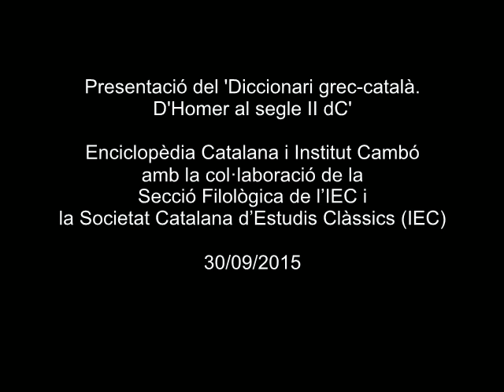Presentació del 'Diccionari grec-català. D’Homer al segle II dC'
El 'Diccionari grec-català. D’Homer al segle II dC', dirigit per Joan Alberich i Francesc J. Cuartero i publicat per Enciclopèdia Catalana i la Fundació Institut Cambó, és una eina de referència indispensable per a hel·lenistes, estudiants i persones interessades en el món clàssic.

La presentació de l’obra, que té més de noranta-dues mil entrades, es va fer el 30 de setembre de 2015 a la Sala Pere i Joan Coromines de l’IEC. En l’acte van intervenir M. Teresa Cabré, presidenta de la Secció Filològica de l’IEC; Ester Franquesa; directora general de Política Lingüística; Núria Bort, d’Enciclopèdia Catalana; Francesc Guardans, de l’Institut Cambó; Montserrat Jufresa, presidenta de la Societat Catalana d’Estudis Clàssics, i Francesc J. Cuartero.